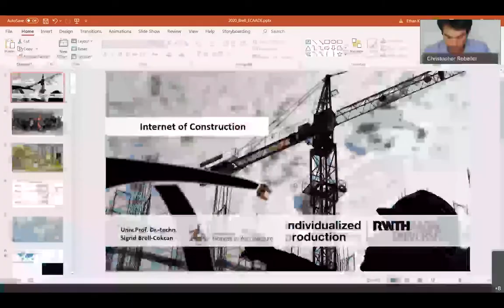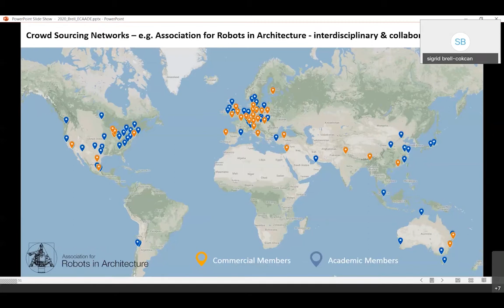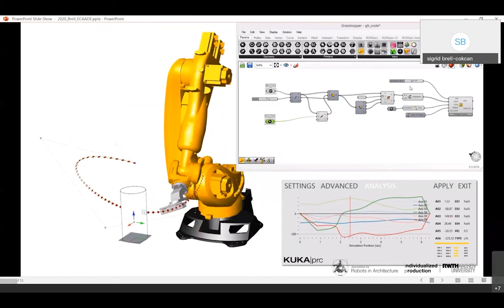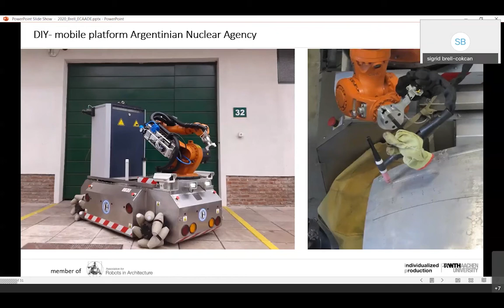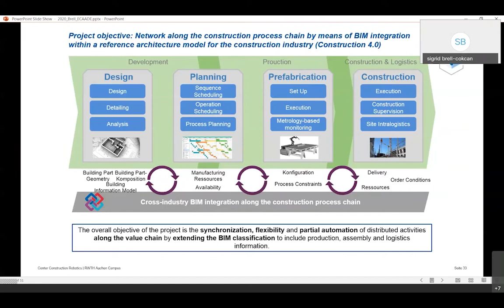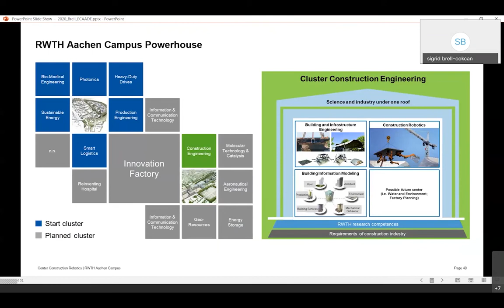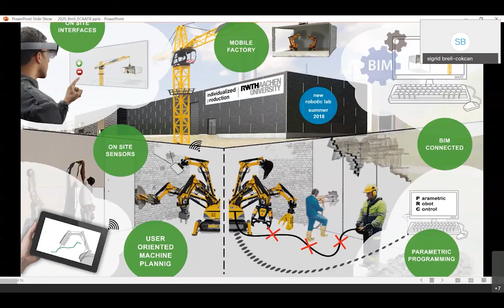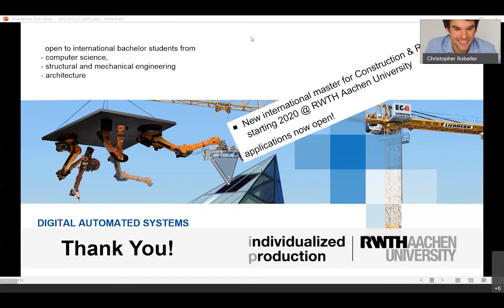Keynote speaker: Sigrid Brell Cokcan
The 38th eCAADe Conference; 16 & 17th of September, 2020 hosted by TU Berlin

Keynote title: Internet of Construction

Moderated by: Christopher Robeller